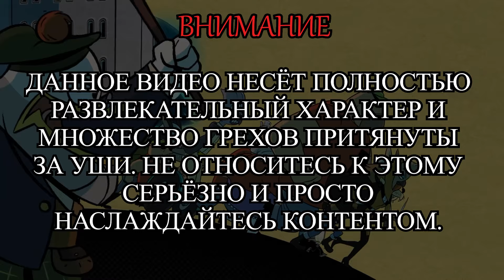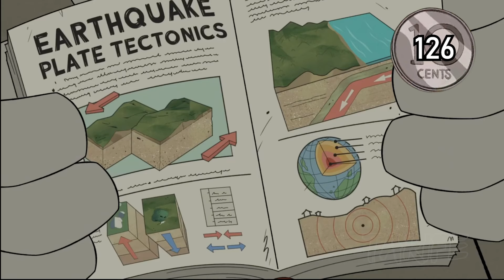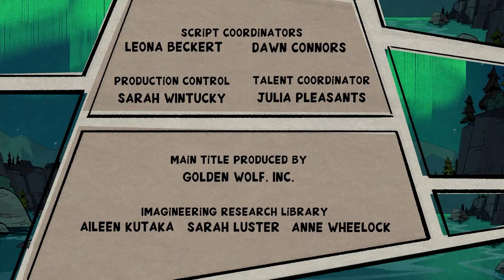Все грехи мультсериала "Утиные Истории - Ducktales (2017)" (1 сезон 2 часть)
В этом видео представлена 2 часть 1 сезона грехов сюжета братьев-близнецов Билли, Вилли, Дилли

Немного сюжета...
Скрудж Макдак, десять лет не общавшийся со своим племянником Дональдом Даком, воссоединяется с ним после того, как тот просит Скруджа на день присмотреть за своими тремя племянниками Билли, Вилли и Дилли. Скрудж приглашает всех четверых пожить в поместье Макдак с ним, его домработницей миссис Клювдией и её внучкой Поночкой Вандеркряк. Вместе компания отправляется во множество новых экспедиций по поиску сокровищ и приключений по миру, сражаясь с такими злодеями, как Флинтхарт Гломгольд, Братья Гавс и Марк Клювс.

0:00 - Вступление
0:55 - 04: Погоня за заветной монеткой
5:28 - 05: День рождения в духе Гавсов
8:25 - 06: Страшные Терра-фирмиане
11:25 - 07: Дом везучего гусака
14:42 - 08: Жуткая стажировка у Марка Клювса!
18:14 - 09: Живые мумии Тота-Ра
20:22 - Концовка